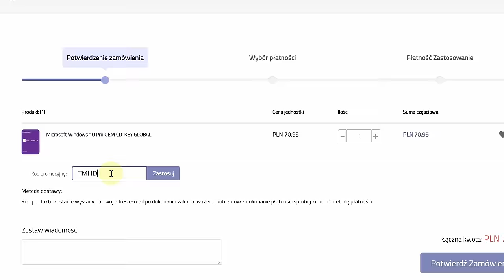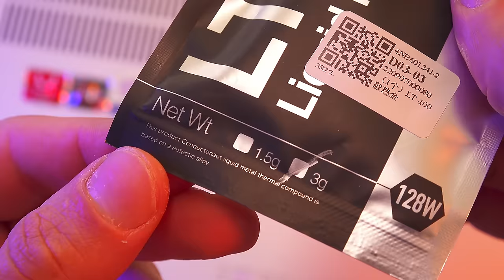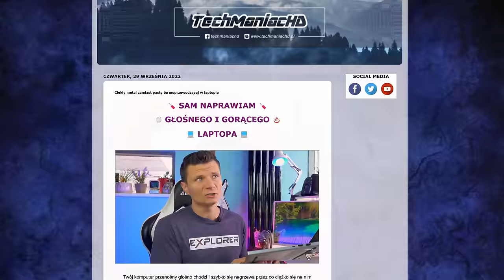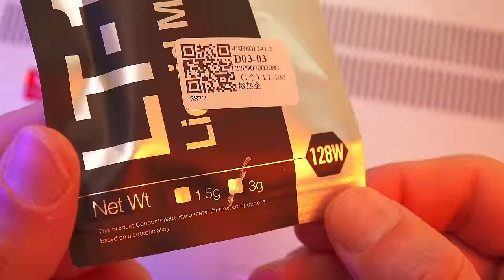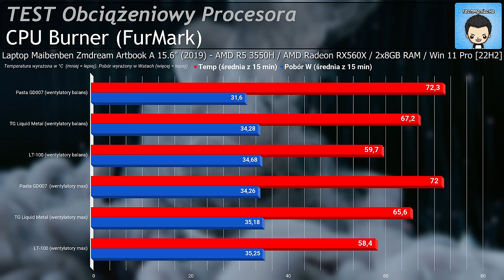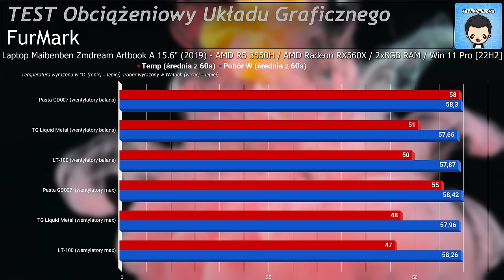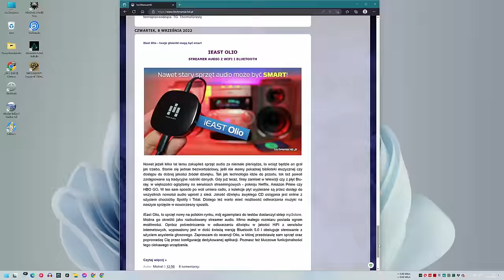NAJLEPSZY ciekły metal na rynku!💧 Thermal Grizzly Conductonaut [73W] 🆚 LT-Cooling LT-100 [128W]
(GVGmall 25% zniżka z kodem：TMHD)

✎ OPIS Filmu: Nie przepłacaj za gorszy produkt! Firma LT-Cooling może nie wydaje milionów na reklamę ani na promocje we wszystkich dostępnych mediach, za to bronią się jakością oraz wydajnością! Bądź sprytniejszy od innych i wybierz produkt z głową. 🧠

⏱️ Znaczniki czasowe ⏱️
00:00 - Wstęp
00:18 - SPONSOR
01:06 - Unboxing
01:58 - Jak zaaplikować / nałożyć ciekły metal
02:34 - Jak oczyścić / zdjąć ciekły metal
03:37 - Nakładamy LT-100
04:02 - BENCHMARKI CPU z pierwszych 60 sekund
04:46 - Termoprzewodność past, a ciekłego metalu
05:32 - BENCHMARKI CPU z 15 minut
05:59 - LT-100 LEPSZY od Thermal Grizzly Conductonaut
06:20 - Czy zawsze i każdemu wyjdą takie wyniki?
07:02 - BENCHMARKI GPU z pierwszych 60 sekund
07:30 - BENCHMARKI CPU z 15 minut
07:51 - Czy i kiedy warto stosować ciekły metal?
08:05 - LT-100 godny polecenia?
08:37 - PODJEDŹ DO MNIE ZE SWOIM LAPTOPEM

♫ Muzyka
Diett Colaa - Don’t Break My Heart
Eighties Action
Less.People - Pumpkins